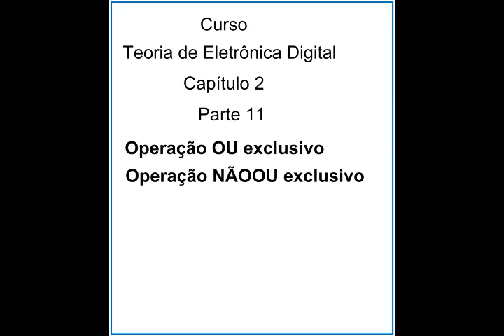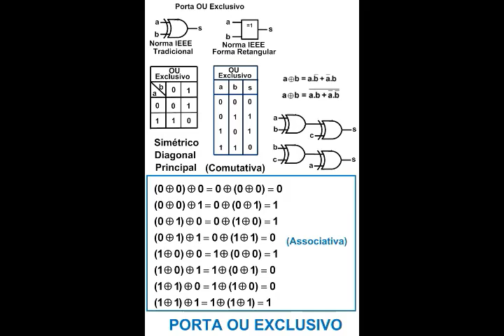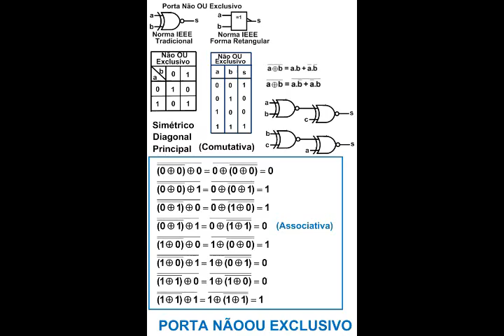TEORIA DE ELETRÔNICA DIGITAL CAPÍTULO 2 PARTE 11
Teoria de Eletrônica Digital (0012)
Capítulo 2 - Parte 11
Operação XOR
Operação XNOR